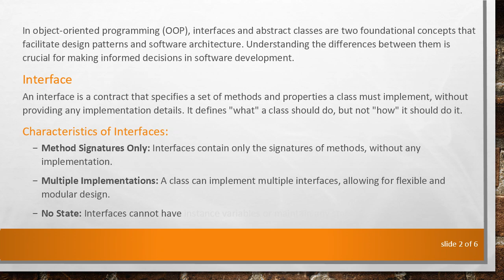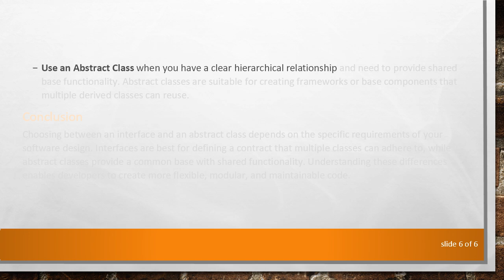Understanding the Difference Between an Interface and an Abstract Class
Summary: Learn the key differences between an interface and an abstract class in object-oriented programming, their use cases, and how they contribute to robust software design.

In object-oriented programming (OOP), interfaces and abstract classes are two foundational concepts that facilitate design patterns and software architecture. Understanding the differences between them is crucial for making informed decisions in software development.

Interface

An interface is a contract that specifies a set of methods and properties a class must implement, without providing any implementation details. It defines "what" a class should do, but not "how" it should do it.

Characteristics of Interfaces:

Method Signatures Only: Interfaces contain only the signatures of methods, without any implementation.

Multiple Implementations: A class can implement multiple interfaces, allowing for flexible and modular design.

No State: Interfaces cannot have instance variables or maintain any state.

Implementation Obligation: Any class that implements an interface must provide concrete implementations for all of its methods.

Abstract Class

An abstract class, on the other hand, can provide both abstract methods (without implementation) and concrete methods (with implementation). It serves as a base class from which other classes can derive.

Characteristics of Abstract Classes:

Method Implementation: Abstract classes can have both abstract methods and fully implemented methods.

Single Inheritance: A class can inherit from only one abstract class due to the single inheritance constraint in many OOP languages.

State Maintenance: Abstract classes can have instance variables and maintain state.

Partial Implementation: Subclasses can inherit methods from an abstract class, reducing the need for redundant code.

Key Differences

Purpose and Use Case:

Interface: Used to define a contract for what a class can do, making it ideal for defining capabilities that can be shared across multiple, unrelated classes.

Abstract Class: Used to define a base class that other classes can extend, providing a common foundation and partial implementation.

Implementation Requirements:

Interface: All methods defined in an interface must be implemented by the implementing class.

Abstract Class: Subclasses can choose which abstract methods to implement and can also inherit concrete methods directly.

Inheritance:

Interface: A class can implement multiple interfaces, supporting multiple inheritance of types.

Abstract Class: A class can extend only one abstract class, due to the single inheritance rule in languages like Java.

State and Behavior:

Interface: Cannot hold state or have instance variables.

Abstract Class: Can hold state through instance variables and provide methods that operate on this state.

When to Use Which?

Use an Interface when you need to define a contract for behavior across multiple classes that do not share a common parent. This is ideal for defining capabilities like Serializable, Cloneable, or Comparable.

Use an Abstract Class when you have a clear hierarchical relationship and need to provide shared base functionality. Abstract classes are suitable for creating frameworks or base components that multiple derived classes can reuse.

Conclusion

Choosing between an interface and an abstract class depends on the specific requirements of your software design. Interfaces are best for defining a contract that multiple classes can adhere to, while abstract classes provide a common base with shared functionality. Understanding these differences enables developers to create more flexible, modular, and maintainable code.